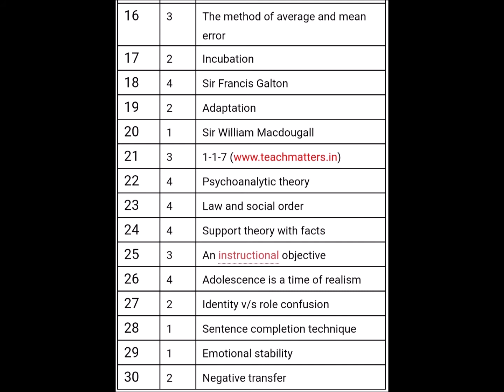HTET PGT Answer Key 02 JAN 2021 Part-I (Child Pedagogy) Unofficial - TeachMatters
Download HTET_Answer_Key of PGT Level-3 Exam 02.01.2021 Part-I (Child Development & Pedagogy).